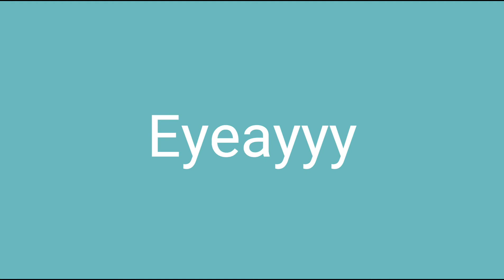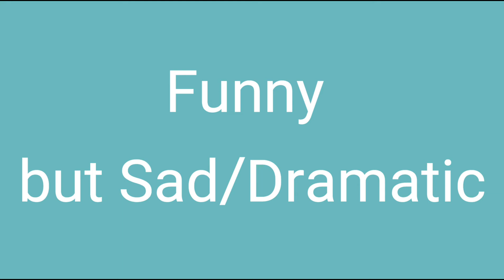FAMOUS SOUND EFFECTS Commonly Used by Famous Vloggers: 2021-COMPILATION (Non-Copyright Sounds)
This compilation of Sound Effects are the most used and popularized by famous Vloggers. This are all non-copyright sound effect and free to use.

Top sound effects of 2019/2020/2021
Sound effects used by famous vloggers
Sound effects for Vlogging
Vlogging sound effects
Videos sound effects
No Copyright vlogging sound effects
No Copyright Funny sounds
Non-Copyright sounds
Free to use sound effects
Free Vlogging sound
Free to use sound Effect